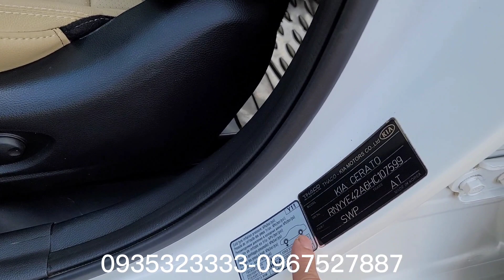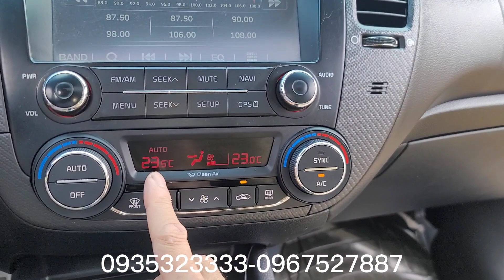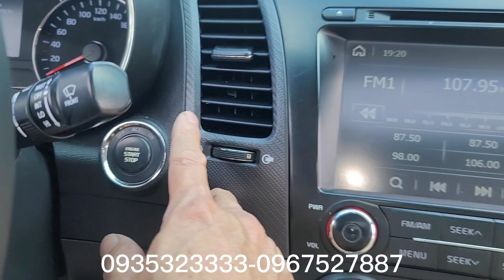tri ân giảm giá kịch sàn 1 xe duy nhất miễn bàn về chất bảo hành 1 năm